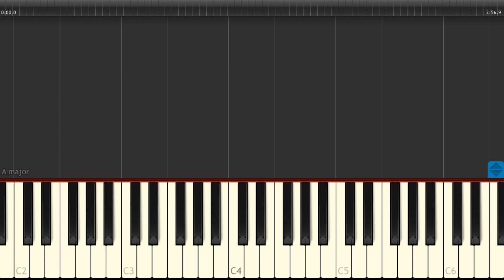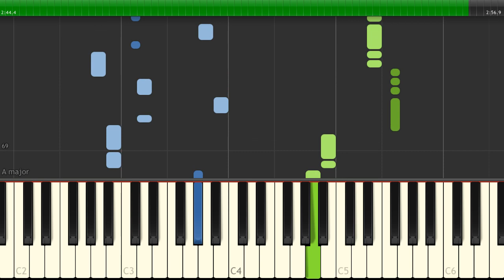Mabel - Don't Call Me Up - [Piano Tutorial] (Synthesia) (Download MIDI + PDF Scores)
🎤  Lyrics:
When I'm underneath the bright lights
When I'm tryna have a good time
'Cause I'm good now you ain't mine
Now, now, now, now, don't call me up
When you're looking at my photos
Getting hot, losing control
You want me more now I let go

I'm over you and I don't need your lies no more
'Cause the truth is, without you, boy, I'm stronger
And I know you said that I changed with my cold heart
But it was your game that left scars
Ooh, I'm over you

Feeling good now you're outta my life
Don't wanna talk about us
Gotta leave it behind
One drink and you're outta my mind
Now, now take it up
Baby, I'm on a high
You're alone, going out of your mind
When I'm here up in the club
And I don't wanna talk
So don't call me up

'Cause I'm here looking fine, babe
And I got eyes looking my way
And everybody's on my vibe, babe
My friends said you were a bad man
I should have listened to them back then
And now you're tryna hit me up again